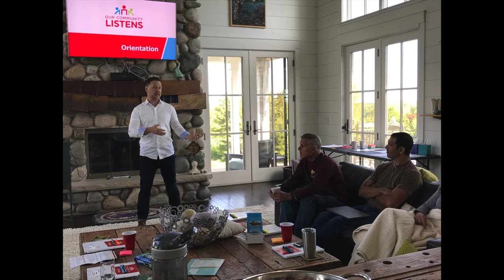Wolfpack Strong An OCL Experience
2019 G2S Academy Summer Retreat in Sutton's Bay: Our Community Listens Training.